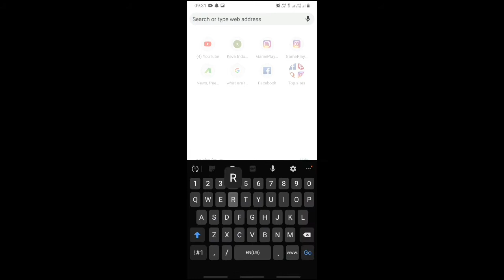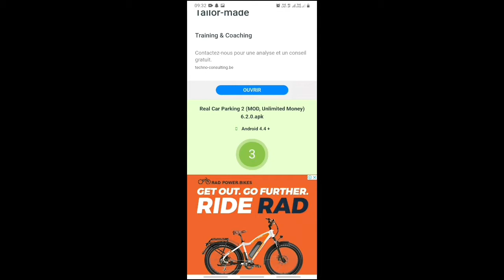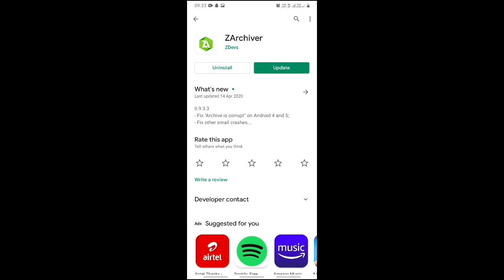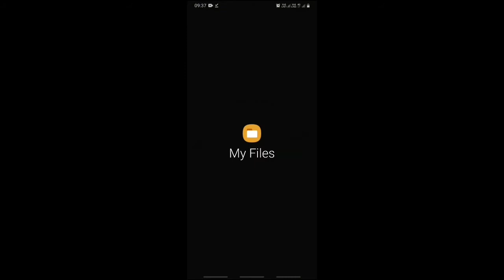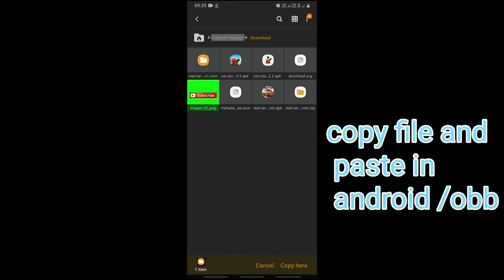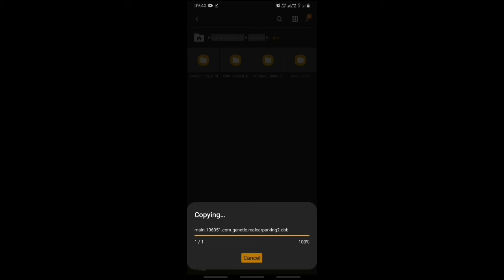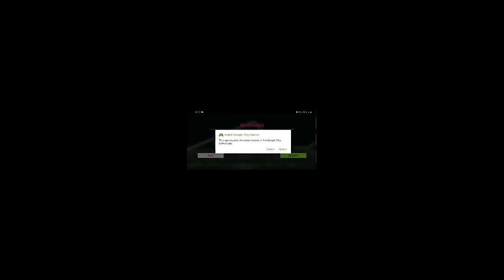How To Download Real Car Parking 2 Hack Version Unlimited money and Cars 100% working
I upload gameplays on my channel.

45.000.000 Players Chose Real Car Parking 2!

Real Car Parking 2 is the simulation & car parking game with highest graphics ever! If you think that you are the best driver and vale, do not stop and enjoy the game!

3D NEXT-GEN GRAPHICS 🎮
• Forget all the previous graphics with the high and realistic graphics of Real Car Parking 2!

REARVIEW WINDOWS 🎥
• Check behind your car with rearview mirrors even when driving from the inside, and park easily!

PARKING SENSOR 🔊
• Park easily between cars with the parking sensor!

REALISTIC CARS AND CAR SOUNDS 🎶
• Feel as if you are really driving with realistic cars and special real sounds for each car!

DETAILED CAR INTERIORS 💺
• Feel the realistic ambiance with cockpits that are special and different for every car, and enjoy the driving pleasure!

FILL YOUR DREAM GARAGE WITH MAGNIFICENT CARS! 🚗
• Line up your wonderful and realistic cars and extend your garage!

CUSTOMIZE YOUR CARS 🚘
• Choose your favorite colors and decals to equip them with beautiful designs, or choose modified cars and enjoy yourself!

REALISTIC ENVIRONMENT 🌆
• Gain parking experience in a multi-storey car park and drive easily in real life!

LEARN TRAFFIC SIGNS AND RULES WHILE HAVING FUN 🚦
• Be several steps ahead in qualifying examinations by learning important information about traffic while having fun!

So, come and enjoy the unique graphics by choosing any of these realistic cars!

Other Features:

Get into this awesome adventure of a car game and do not forget your seat belt

Chose your car and feel the fury in the pixels

Hit the clutch to get faster and get into the maps and the road

You think the car games are similar

tie your belt and burn out your wheels with this generation of simulation

If you are fanatics of games of race

You can sense real racing quality in this racing game

Fill yourself with gas at the station and get ready to drift

Track the signs at the traffic and watch out the traffic light

See the monster cars racing and feel the engine beneath your feet

This game will pass transmission on you